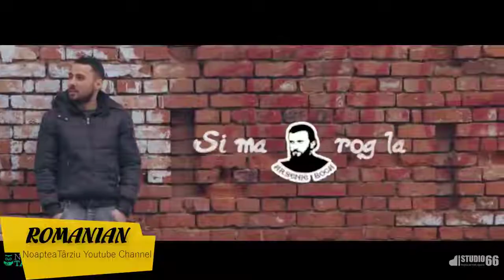DESPACITO dalam 20 bahasa yang Berbeda yakin gak mau dengerin?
DESPACITO LUIS FONSI AND DADDY YANKEE